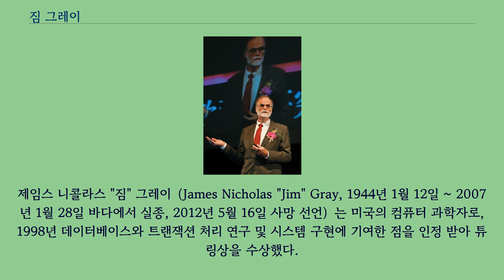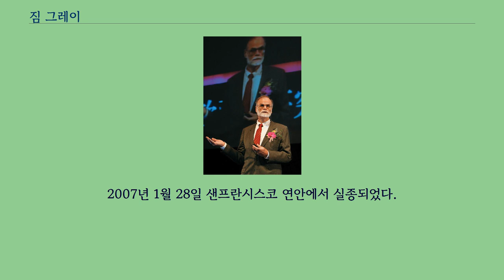짐 그레이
제임스 니콜라스 "짐" 그레이（James Nicholas "Jim" Gray, 1944년 1월 12일 ~ 2007년 1월 28일 바다에서 실종, 2012년 5월 16일 사망 선언）는 미국의 컴퓨터 과학자로, 1998년 데이터베이스와 트랜잭션 처리 연구 및 시스템 구현에 기여한 점을 인정 받아 튜링상을 수상했다.
그레이는 미군 소속의 아버지와 당시 선생이었던 어머니의 둘째 아이로 미국 캘리포니아 주 샌프란시스코에서 태어났다.
가족은 로마로 이사했고, 그레이는 3년 동안 그곳에서 영어보다 이탈리아어를 먼저 익혔다.
그 뒤 버지니아로 이주하였고, 4년 후 부모가 이혼하면서 그의 어머니와 샌프란시스코로 돌아온다.
그의 아버지는 아마추어 발명가로 타자기의 리본 카트리지를 설계하여 특허를 냈고 이로 말미암아 상당한 로열티를 벌어들였다.
공군 아카데미를 포기하고, 그는 캘리포니아 대학교 버클리로 입학한다.
1961년 1학년 시절에 학기당 67달러의 학비만 냈다.
그레이는 결혼 이후 그의 아내 로레타와 함께, 아내의 고향인 뉴저지로 이주했다.
벨 연구소에서 추후 멀틱스의 일부가 되는 디지털 시뮬레이션 작업을 했다.
2007년 1월 28일 샌프란시스코 연안에서 실종되었다.
행방 불명 상태였던 그레이는 2012년 5월 16일 법적으로 바다에서 사망한 것으로 간주된다.